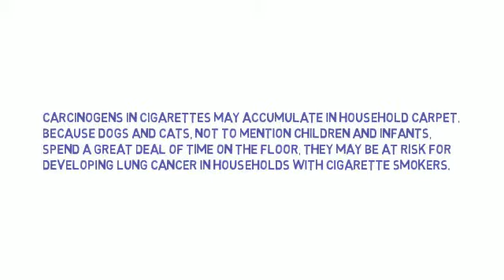Professional Carpet Cleaning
Information behind carpet cleaning and finding a professional cleaner.